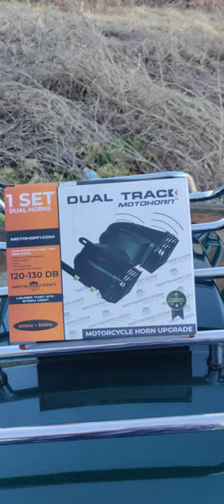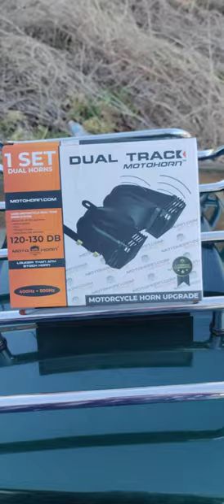Dual Track Motohorn comical promo 2 on 2015 H.D. Ultra Limited.